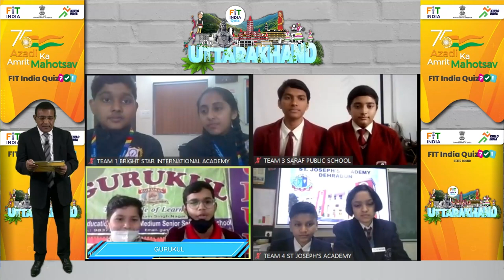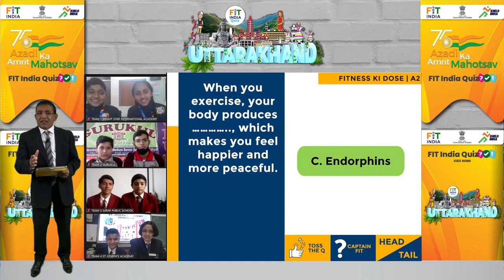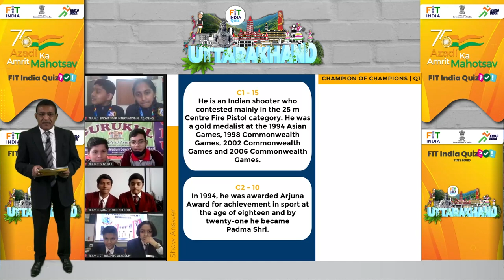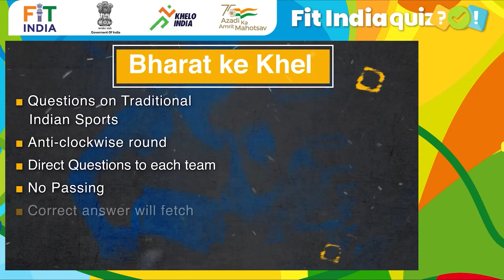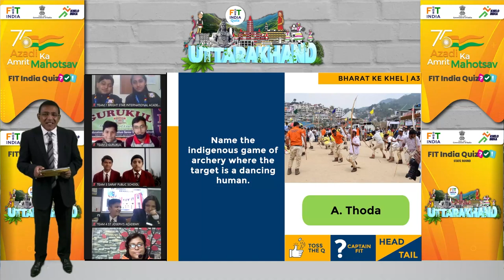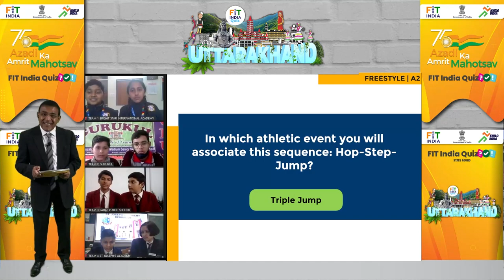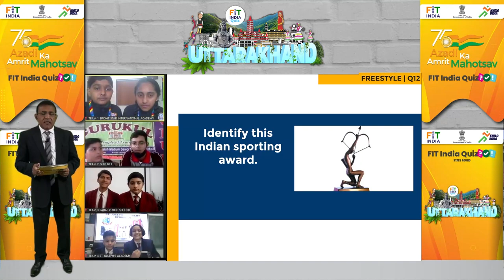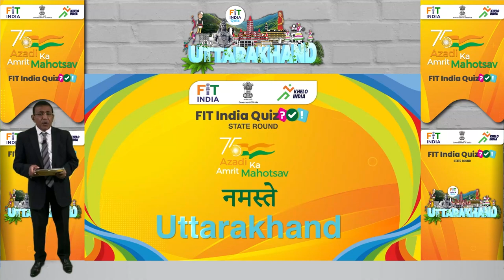FitIndiaQuiz | Uttarakhand Semi Final 1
Let's watch the Uttarakhand Semi-Final and see which 2 teams qualify for the Uttarakhand state finals. Share your best wishes in the comments below